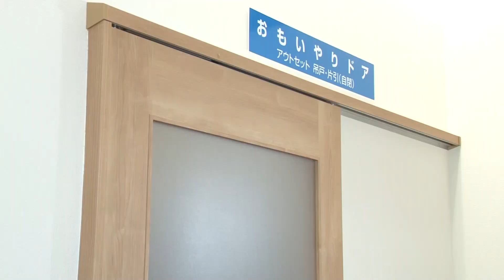【ドア修理・メンテナンス】おもいやりドア吊戸片引・アウトセット自閉機能付き - 吊車の調整【2017年9月～現行製造品】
入居者様も、介護スタッフ様も安心できるドア『おもいやりドア 吊戸片引 アウトセット自閉機能付き』の吊車の調整方法をご紹介しています。